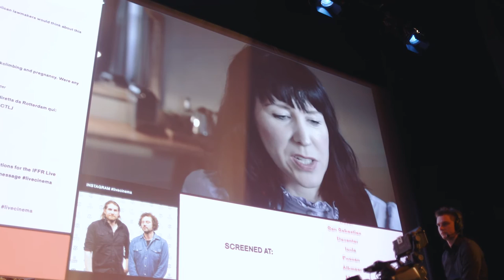IFFR Live: Prevenge recap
Want to get a taste of IFFR Live 2017? Here's a short recap of the screening of Prevenge!

IFFR Live is a first of its kind series of film events held simultaneously in over 45 cinemas and on selected VOD platforms throughout Europe and beyond during International Film Festival Rotterdam (IFFR). Through a live stream audiences everywhere can see the filmmaker and cast in Rotterdam, participate in a live Q&A via social media, enjoy music performances and more.